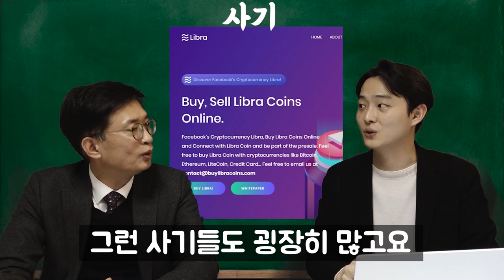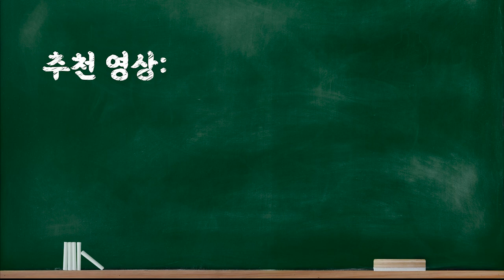★불혹체인★ 페북 코인 리브라, 어디서 사는지 알려드림